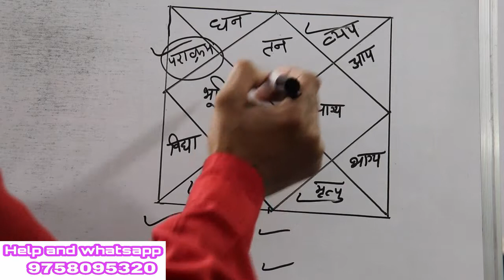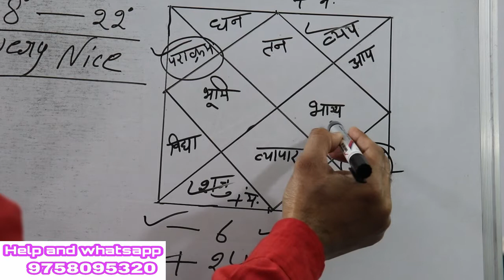जानिए आपको भाइयों का साथ मिलेगा या नहीं जन्म कुंडली में तीसरे भाव का संपूर्ण विश्लेषण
जन्म कुंडली में तृतीय भाव का संपूर्ण विश्लेषण
जानिए आपको भाइयों का साथ मिलेगााा या नहीं
कैसा रहेगा जीवन में आपका पराक्रम
व्यक्ति संघर्ष करेगा या परिस्थितियों सेेे भाग जाएगग
The knowledge and analysis of vastu,isn't just about planning architectvre of home ofic,warehouse or any  building structure, but boosting the energies inside and around you, seven hours are very beneficial as per vastu shastra as this painting in your house or office,. Leads to more success and powen in your life as profession,
Hastrekha gyan hastrekha gyan in hinde hastrekha gyan in hinde with images
Money line in palm
dhan rekha palmistry and hastrekha gyan in hinde learn palmistry#astrologer#astrology#palmistry#vastu#jyotisgyan#kundli#vastushastra#numerology#hastrekha#lifeline#vivahrekha#panchag#ankvidya#ankjyotish#palmistry#jeevanrekha#santanrekha#हस्तरेखाहस्तरेखा विज्ञान